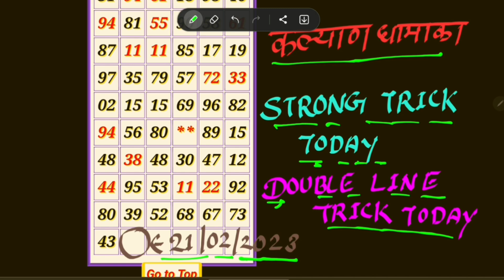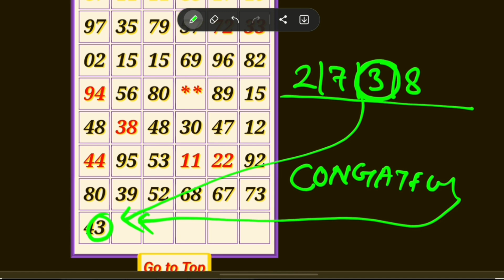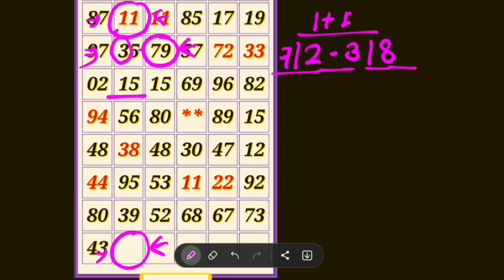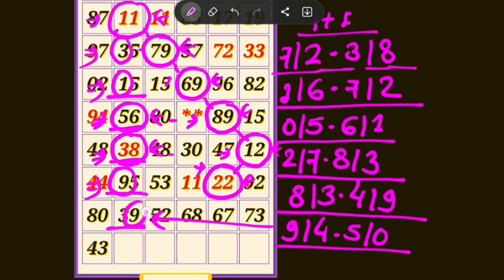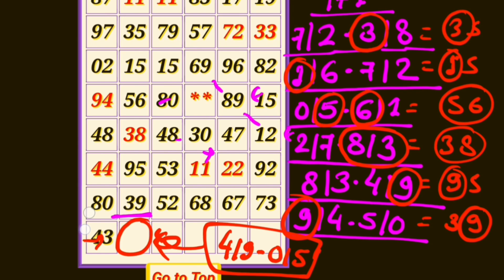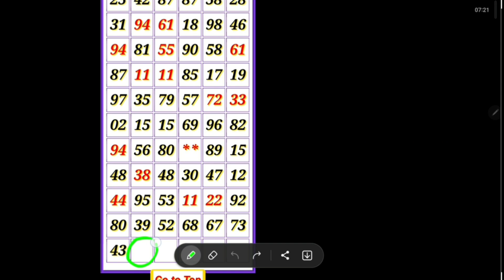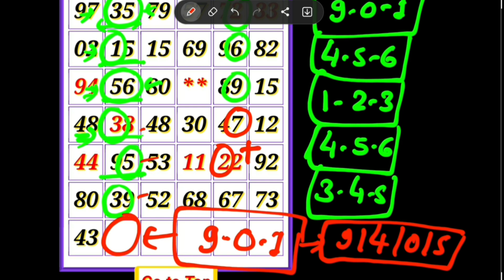कल्याण मंगलवार ओपन 21-02-2023 || OPEN trick today FIX || satta matka kalyan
KALYAN MATKA TODAY 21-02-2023 satta matka kalyan result | TUESDAY SINGLE SHOOT JODI PANA KALYAN

matkatrick today
Fridabaad trick
Gail trick
Disavar trick
Dilli trick
Faridabaad matka
Gail matka
Disavar matka
Dilli matka